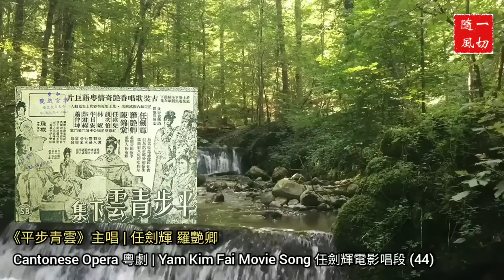〖Cantonese Opera 粵劇精選〗Y044 任劍輝電影唱段 Yam Kim Fai Movie Song (44) |《平步青雲》1959 剪輯版 | 主唱 任劍輝 羅艷卿